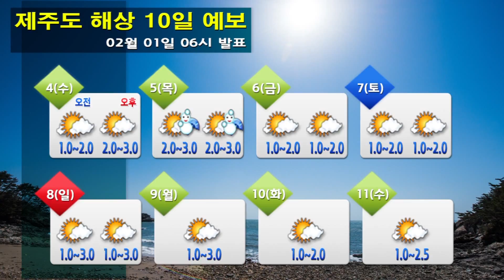해상날씨 2월 1일 06시 발표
-오늘(일) : 동해 먼 바다에서 1.5~4.0m로 매우 높게 일다가 점차 낮아지겠고, 그 밖의 해상은 0.5~2.5m
-내일(월) : 전 해상에서 0.5~2.5m